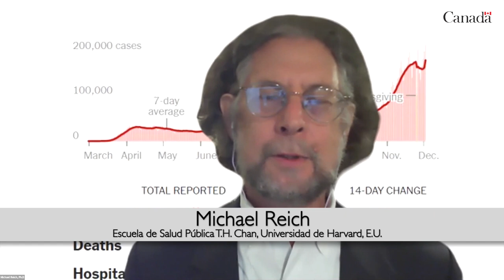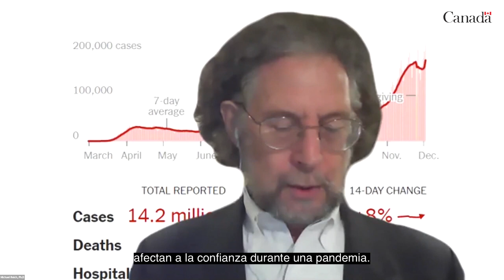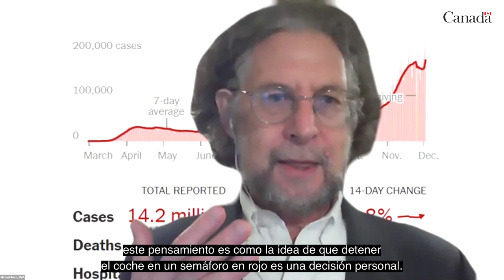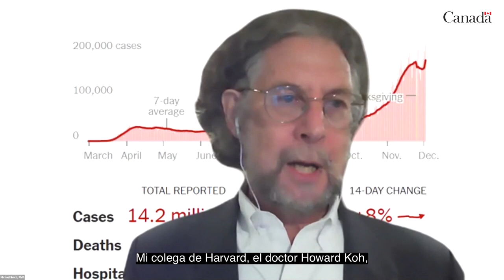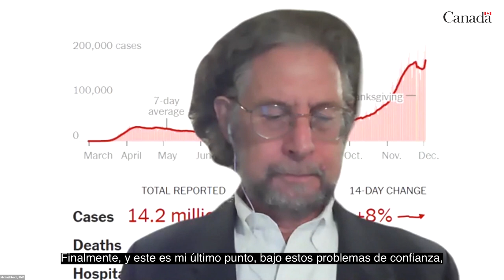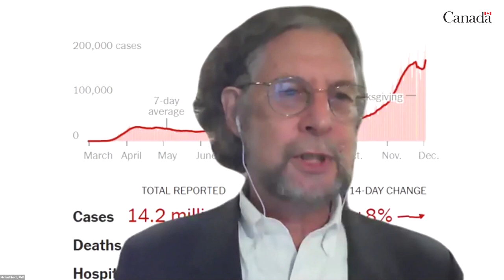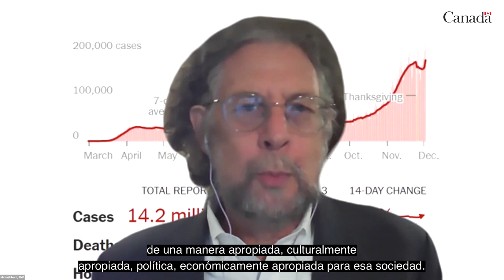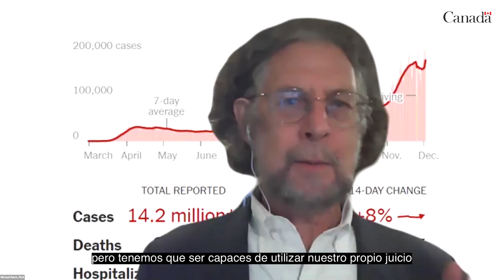Percepción y Comunicación del Riesgo: Estrategias de Comunicación en el Contexto de la COVID19. P.1.